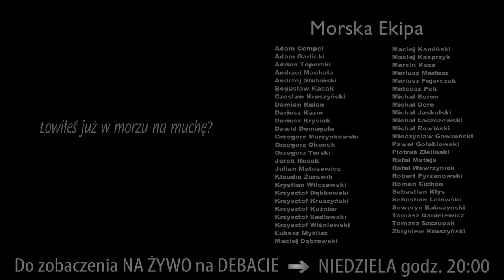MORSKA MUCHA ➤ imadło, finiszer, nawijarka, lakier...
WARSZTAT - Kolejny odcinek naszej muchowo-morskiej serii. Arek Kubale z TUHOLA.net opowiada o podstawowych narzędziach do wykonywania much. Zapraszamy!